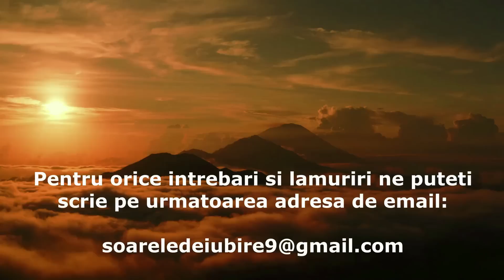Podcast #62 Drumul inapoi spre tine / The way back to you - Marius si Georgeta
Multumesc Doamne!

Thanks God!